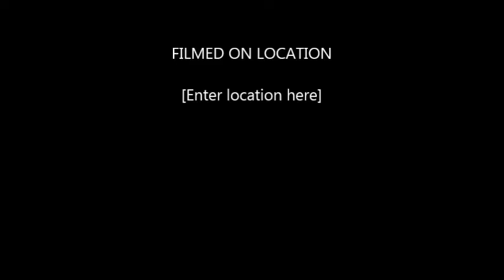Minecraft lets play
Got fking raped :(